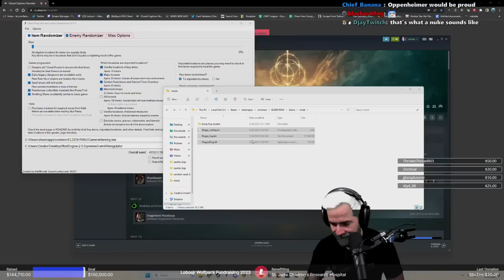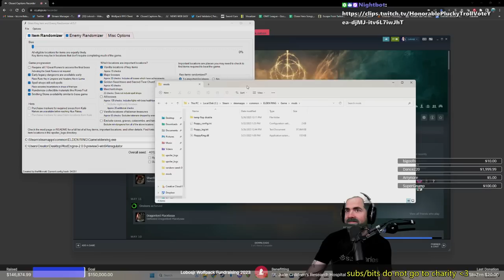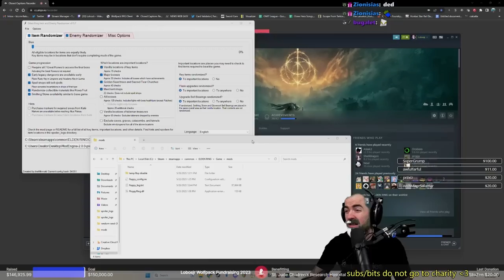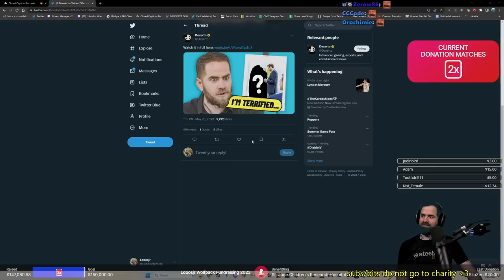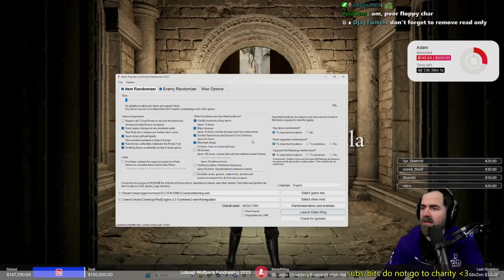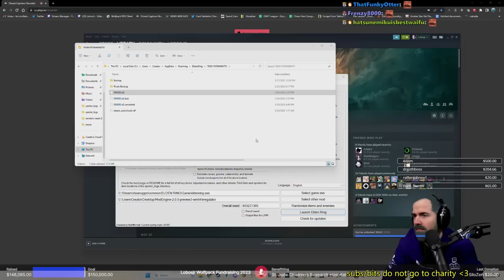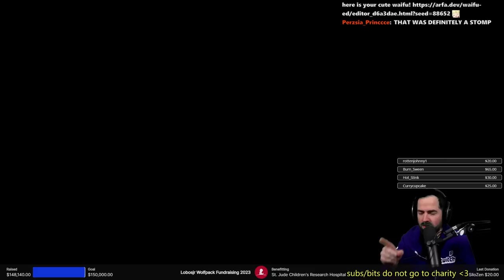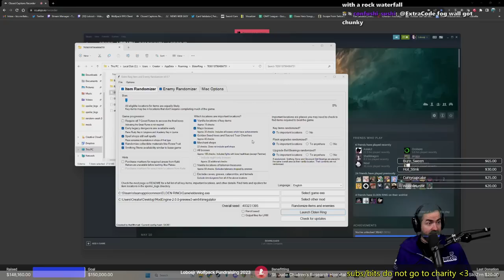Elden Ring IRREGULATOR + Floppy Mod + Enemy/Item Randomizer (Pt. 4) [St. Jude Month 2023]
Irregulator & Floppy mods are not publicly available at the time of this video posting, but look for them out on Nexusmods soon!

Shoutouts to TKGP for setting up the Irregulator & Thefifthmatt for getting us some quick Floppy action.